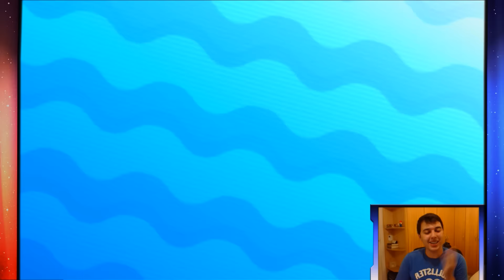Batalhas Fã-Tásticas #57 - Parceiras no Crime!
Sejam bem vindos ao Batalhas Fã-Tásticas #57 aqui no canal.

A batalha de hoje foi enviada pelo inscrito Arilson Barbosa, que nos enviou uma batalha OU ;)

★ Código da batalha:
▶ MV8W-WWWW-WWW5-JVVT

Para participar é só deixar o código do Replay da batalha aqui nos comentários, junto com o motivo explicando o por que a sua batalha deve ser a escolhida.

▼ MÚSICAS ▼

\o/